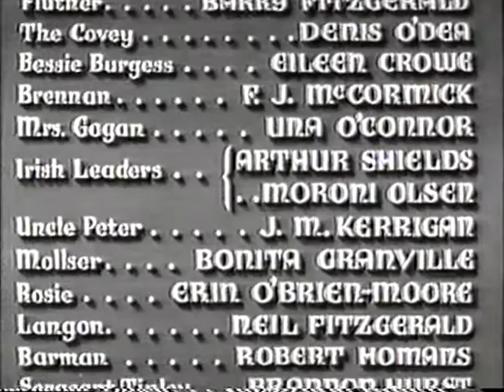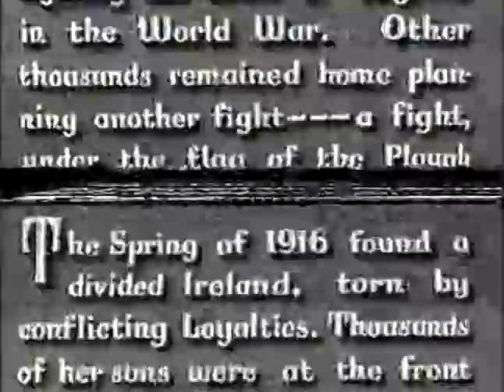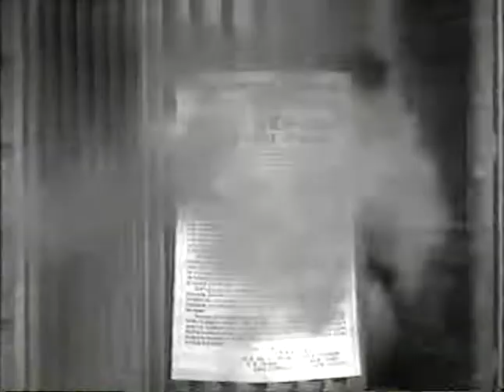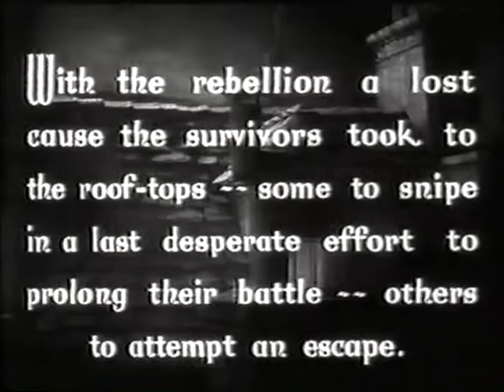The plough and the stars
Hollywood's take on the  1916 Easster Rising.